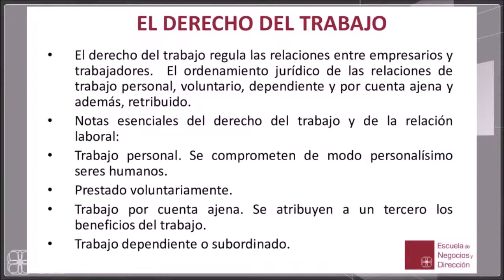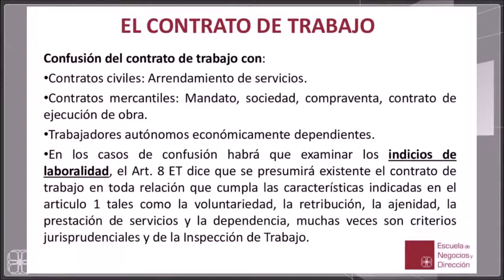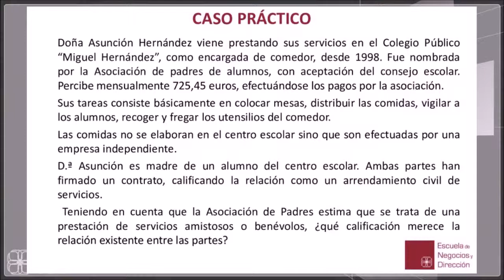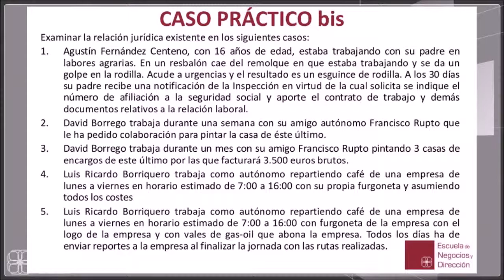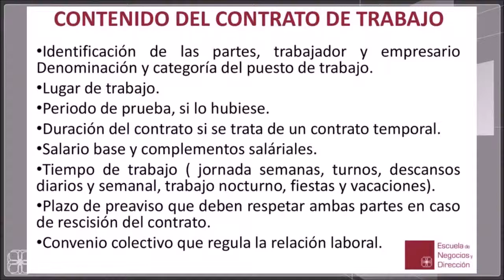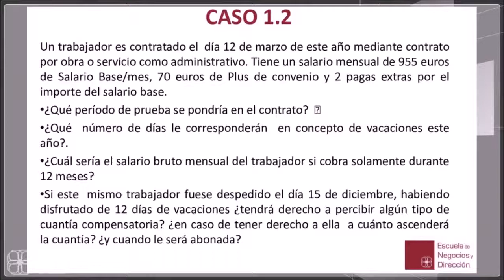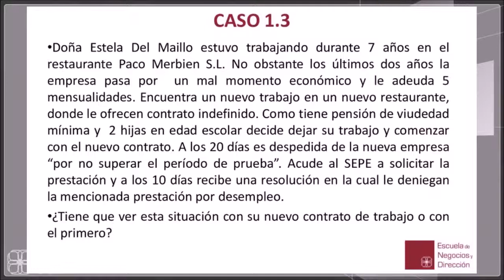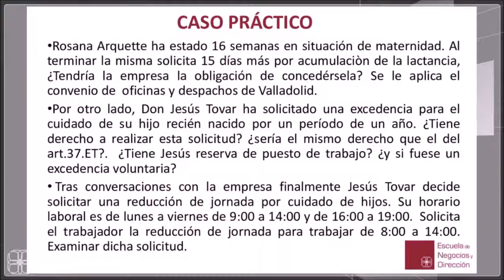ENyD Videoconferencia Contratación y Derecho del Trabajo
Para ver todos los vídeos publicados en el area de gestión laboral accede al siguiente enlace:goo.gl/9IPMu
Esta videoconferencia forma parte de la asignatura Contratación de trabajadores y derecho laboral del Máster en Asesoría de Empresas de la Escuela de Negocios y Dirección ENyD. Para más información sobre nuestros programas accede